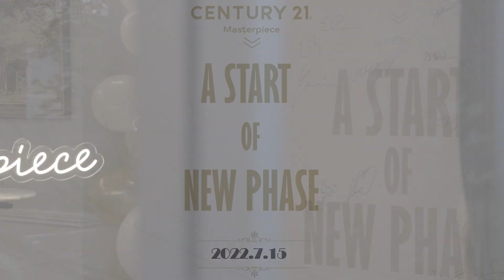Century 21 Masterpiece EOFY Event Highlight FY21-22